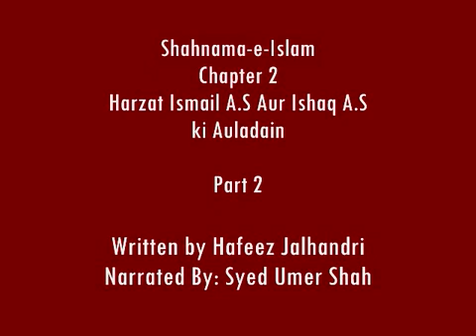Shahnama e Islam Audio Chapter 2 Part 2 of 4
Title name of the book is “Shahnama e Islam” Written by Abul Asar Hafeez Jalandhari. A very famous book regarding Islamic History in poetry form in Urdu language.
Narrated by: Syed Umer Shah